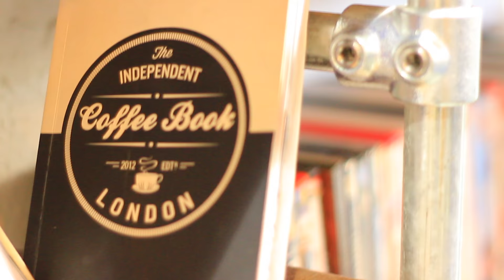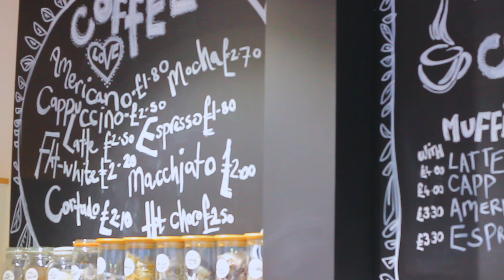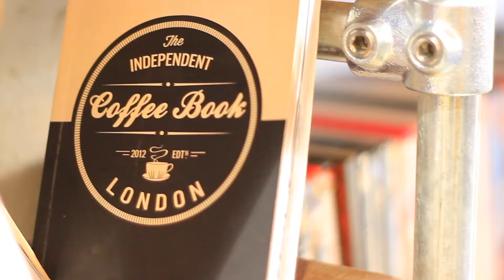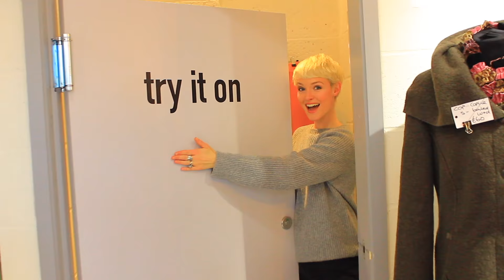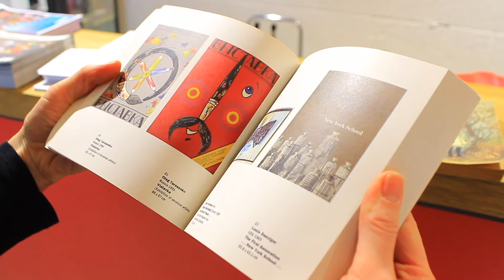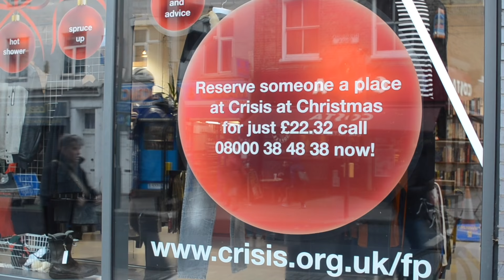SHOPPING SECOND-HAND AT SHOP FROM CRISIS w/ EMILY BEVAN | Kate Arnell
Crisis is a charity I'm proud to donate to each year so when they asked if I would like to visit their latest shop in London, I was delighted. Buying secondhand is also a great way of diverting items from the waste stream and giving them a new lease of life! I brought along my friend, and actress Emily Bevan (you may recognise her from the tv adaptation of JK Rowling's The Casual Vacancy and the BBC Three cult series In The Flesh!) to play dress up!

Lucky for me, Emily also loves a bit of vintage and shopping secondhand/pre-loved rummaging.

Shop from Crisis Finsbury Park
19 Stroud Green Road, N4 3FB (nearest tube Finsbury Park)

Shop from Crisis Hackney
330 Mare Street, Hackney, E8 1HA

Reserve a homeless person a place at Crisis At Crisis